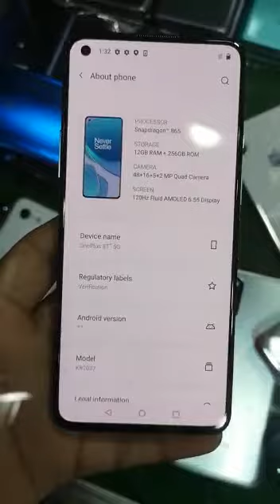mobiles world sangla hill